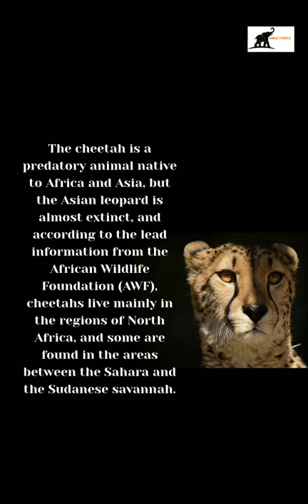Let's start with the cheetah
The cheetah is a predatory animal native to Africa and Asia, but the Asian leopard is almost extinct, and according to the lead information from the African Wildlife Foundation (AWF), cheetahs live mainly in the regions of North Africa, and some are found in the areas between the Sahara and the Sudanese savannah.
They also live in Kenya and Tanzania in East Africa, Namibia and Botswana in South Africa. According to information from the Smithsonian National Institute of Conservation and Park Biology, cheetahs can reach speeds of 60 to 70 miles per hour (96 to 112 km/h).